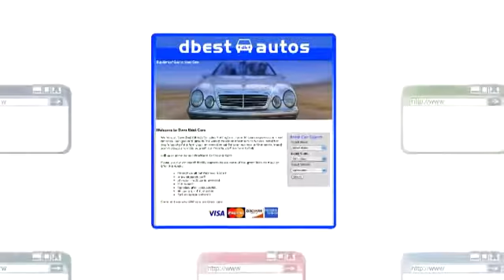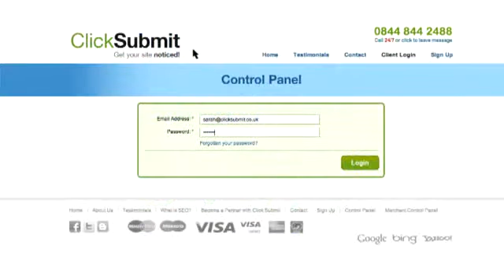Step 2 - Submission and Link Building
Link building and Submission is now considered the most important part of an SEO campaign. Watch this video to see how we can help.